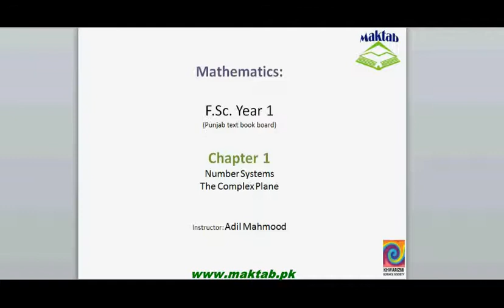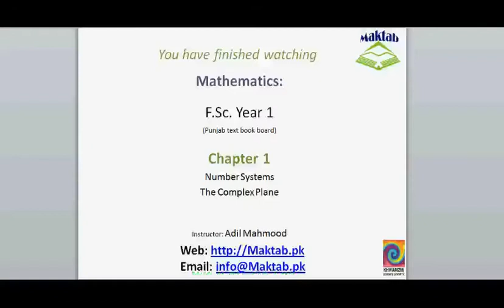FSc Math Book1, Ch 1, LEC 17: The Complex Plane